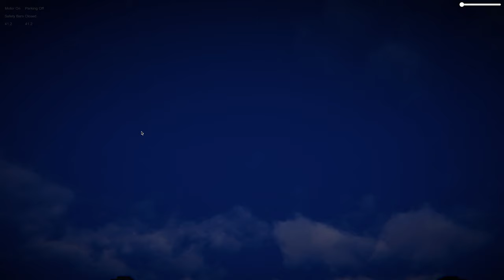VRides // Booster Maxx Simulation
We re-created the entire Booster maxx model.
This time it's 1:1 and all the little details are in it as well.

Added a human interface, fixed reflections, updated the global illumination and added the fancy RGB lights.

This project is far from finished, so don't be that flippin' twit that asks for a download.